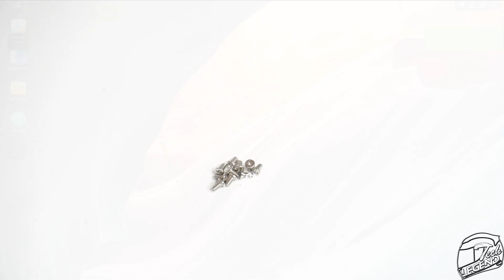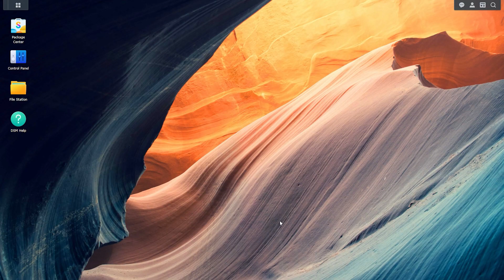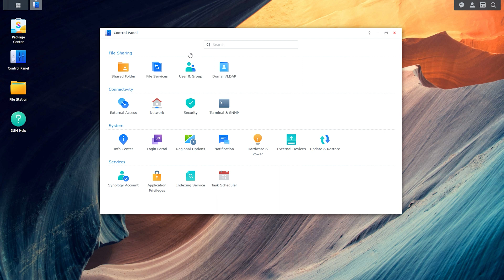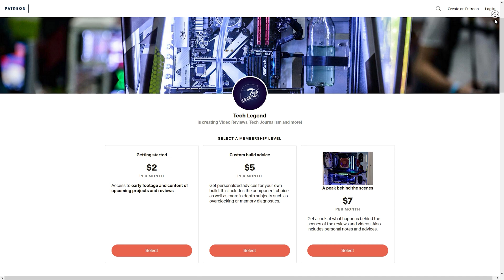Synology DS223 NAS Review (Entry level NAS)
Support us!

The Equipment used for this video
Panasonic Lumix G7
Panasonic Lumix G 12-35mm I f/2.8 Lens
My Editing Computer
ASRock Z390 Phantom Gaming X
Intel i9-9900K
MSI GeForce RTX 2070 Super Gaming X Trio
Crucial P5 1TB SSD
be quiet! Silent Base 802 White case
Noiseblocker NB-eLoop 140mm
Noctua NH-D15 chromax.Black
Seasonic SnowSilent 750W Platinum

Tech Legend is a participant in the Amazon Services LLC Associates Program, an affiliate advertising program designed to provide a means for sites to earn advertising fees by advertising and linking